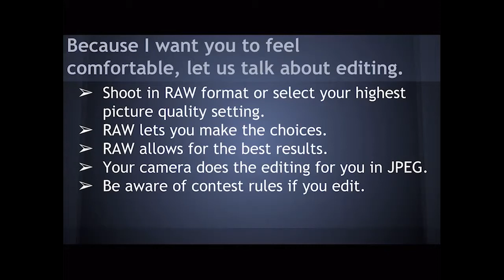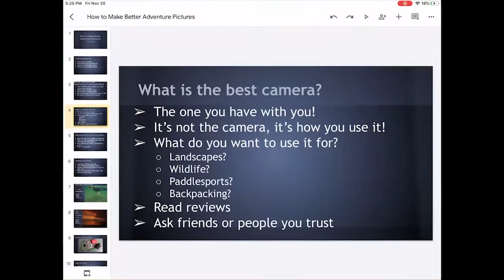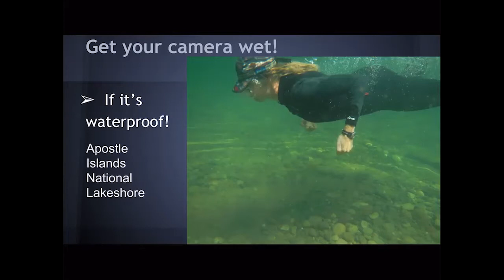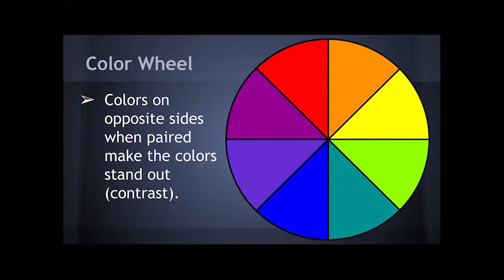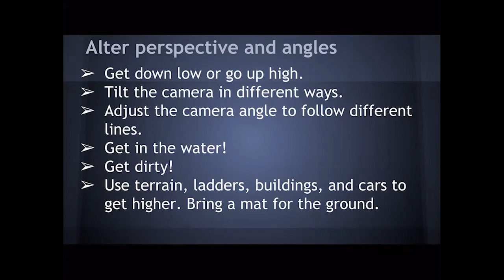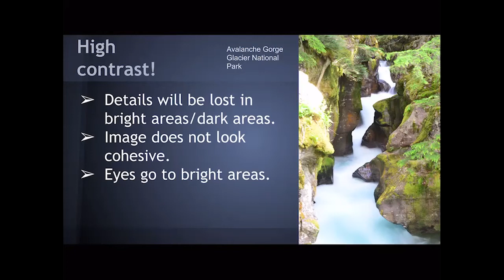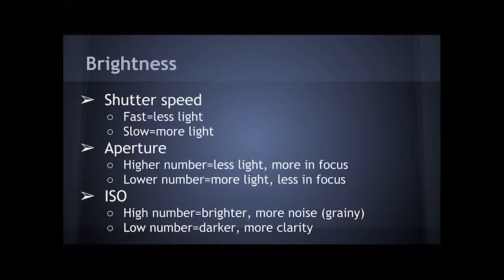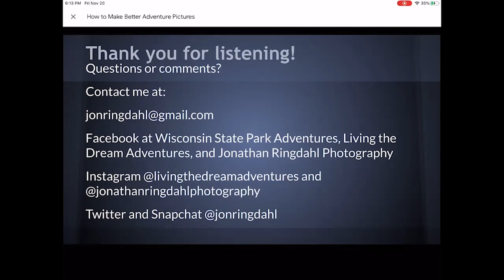Take the Pictures you have Always Wanted!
Outdoor Adventure Expo - Virtual Presentation
Wednesday, November 20th 5:15pm
Presented By:   Jon Ringdahl

Are you tired of looking at other people’s photos and wishing your photos looked like their photos?  This presentation is for you my friend.

We will dive into how to improve your photography skills using any camera including your phone.  Tips for winter photography will be covered for shooting during this season that can wreak havoc on your camera.